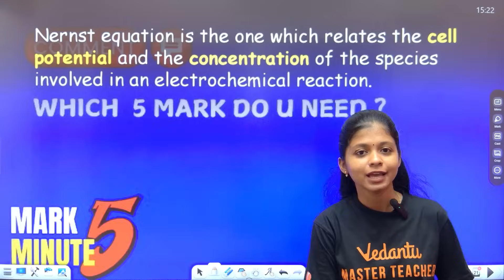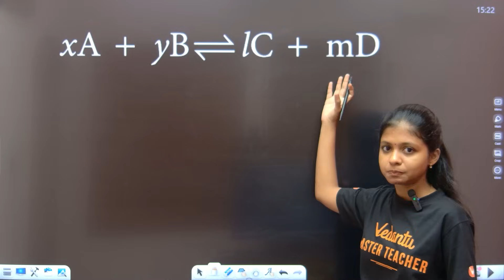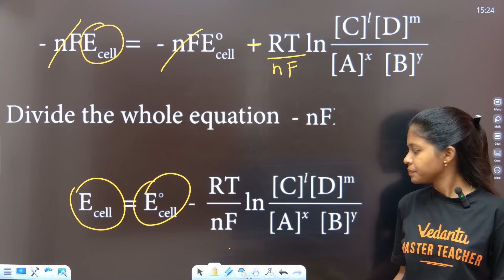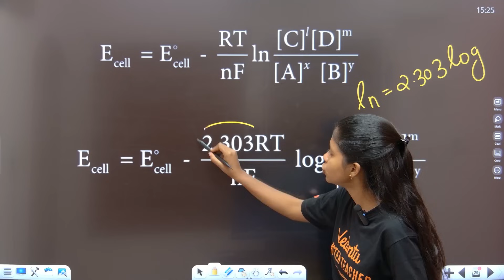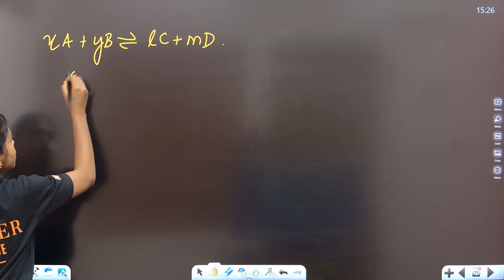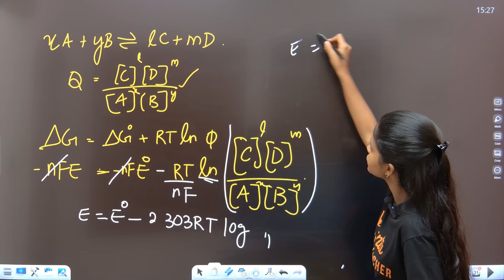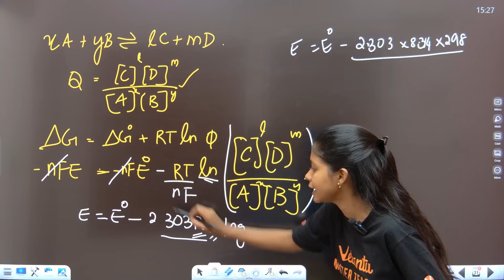12th Chemistry | CH 5 - Nernst Equation | 5 Mark in 5 Minutes | Shravanee Ma'am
12th Chemistry | CH 5 - Nernst Equation | 5 Mark in 5 Minutes | Shravanee Ma'am

In this video, she breaks down the complex concepts of Chapter 5 into simple and easy-to-understand explanations, helping you to quickly grasp the key points and ace your exams. With her expert guidance, you'll be able to confidently answer 5-mark questions on the Nernst Equation in just 5 minutes. Watch now and get ready to score big!